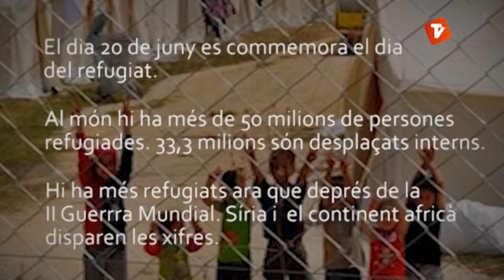Terrassa Solidària de Canal Terrassa Vallès World Vision dijous 26-06-2014